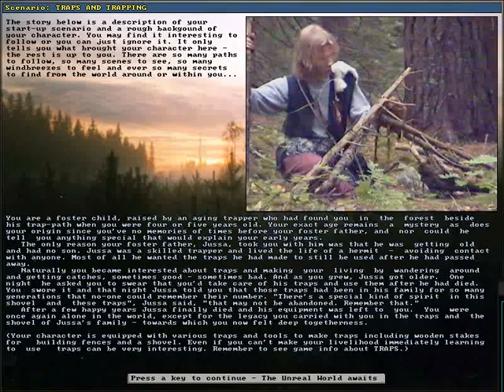Ep. 14 Unreal World Let's Play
Watercraft, and we hunt down a fox!